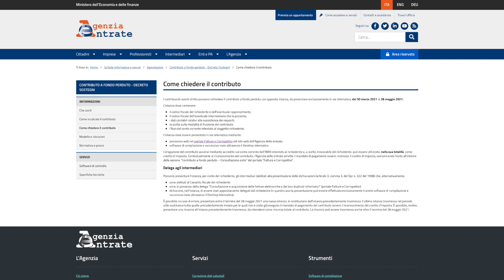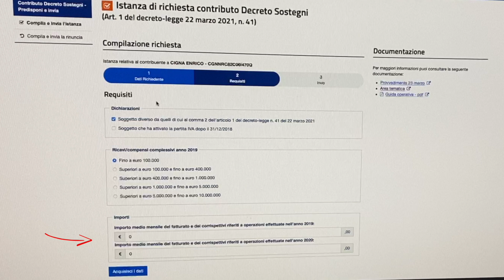DECRETO SOSTEGNO contributo a fondo perduto COME RICHIEDERLO e COME FARE DOMANDA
Decreto Sostegno come richeidere il contributo a fondo perduto, in questo video vediamo con un tutorial passo passo come richiedere il contributo a fondo perduto previsto dal Decreto Sostegni del Governo Draghi.

Il Decreto Sostegno ha previsto un contributo a fondo perduto per le attività che hanno subito una perdita del 30% o superiore a causa dell'emergenza sanitaria COVID19, in questo video tutorial vediamo con una guida spiegata passo passo come richiedere il contributo a fondo perduto.

Per fare la richiesta del contributo a fondo perduto è necessario fare l'accesso all'Area Riservata del sito dell'Agenzia delle Entrate che è possibile fare con SPID, Carta di Identità elettronica o Carta nazionale dei servizi, una volta effettuato l'accesso ci basterà cliccare sul box CONTRIBUTI A FONDO PERDUTO - SERVIZI PER COMPILARE E TRASMETTERE L'ISTANZA in questo modo entreremo nella sezione della piattaforma per fare l'invio della domanda.

E' possibile fare richiesta del contributo a fondo perduto a partire da oggi 30 Marzo 2021 fino al 28 Maggio 2021 e in caso di errore è possibile ripresentare la domanda fino a quando non verrà accettata entro queste date.

Il contributo a fondo perduto aspetta alle aziende con fatturato medio mensile del 2020 inferiore almeno del 30% rispetto a quello del 2019 e ai soggetti che hanno attivato dal 1° Gennaio 2019 la partita iva.

Mentre NON aspetta a chi ha attivato la partita iva dopo il 23 Marzo 2021, la cui attività è cessata alla data del 23 Marzo 2021, enti pubblici, intermediari finanziari e società di partecipazione.

E' possibile richiedere il contributo a fondo perduto per via telematica tramite DESKTOP TELEMATICO o tramite SERVIZIO WEB dall'area riservata FATTURE E CORRISPETTIVI del sito dell'Agenzia delle Entrate.

00:00 - DECRETO SOSTEGNI Contributo a fondo perduto COME RICHIEDERLO
00:56 - Chi ha diritto al Contributo a fondo perduto ?
01:54 - Chi è escluso dal Contributo a fondo perduto ?
02:09 - Importo minimo Contributo a fondo perduto ?
02:20 - Fino a quanto si può chiedere il contributo a fondo perduto ?
02:47 - Come chiedere il contributo a fondo perduto ?
03:18 - Procedimento PASSO PASSO
04:51 - Ricevuta presentazione domanda
05:18 - Modalità di ricezione del contributo a fondo perduto